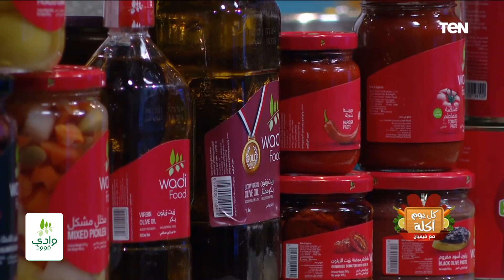كل يوم أكلة | طريقة عمل كبسة البرتقال مع الشيف جلال فاروق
2 كوب أرز بسمتي
بشر بصله متوسطة
جنزبيل، قرفة، شطة، ليمون مجفف ورق لورا، وحبهان وقرنفل "حسب الرغبة"
1/4 ملعقة صغيرة ملح
500 جرام لحم مكعبات نصف مسلوق
ملعقة طعام كاري
1/2 معلقه كركم
1/2 معلقه فلفل
بشر 4 برتقالات
3 ملعقة جزر مبشور
زيت ذرة
مكسرات (للتزين)
تابعوا قناة Ten TV على مواقع التواصل الاجتماعي: